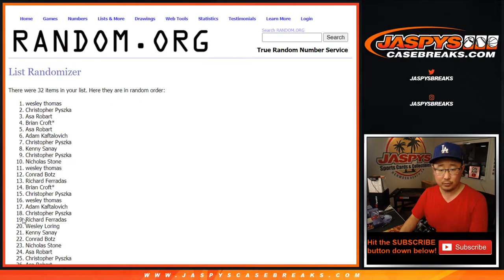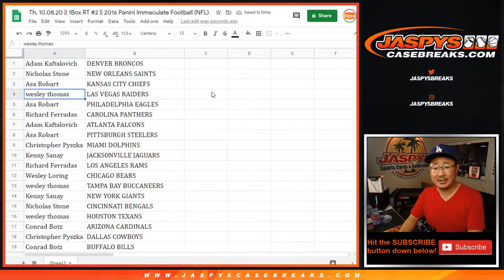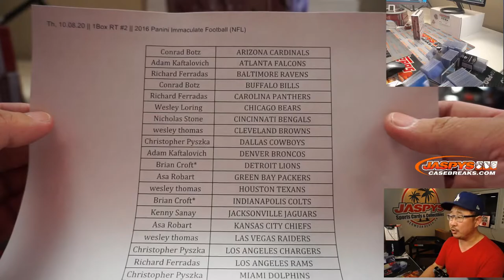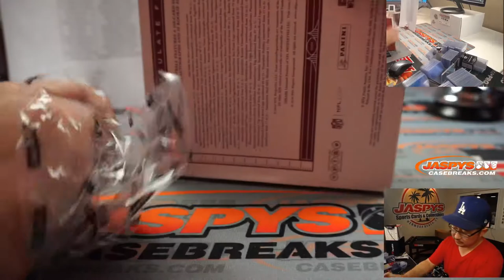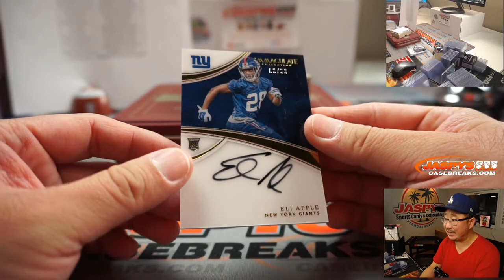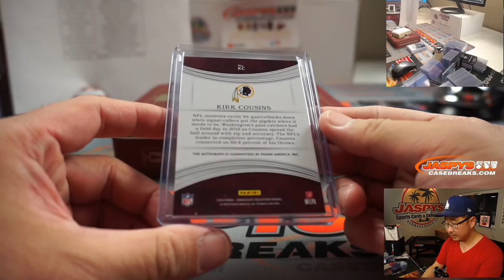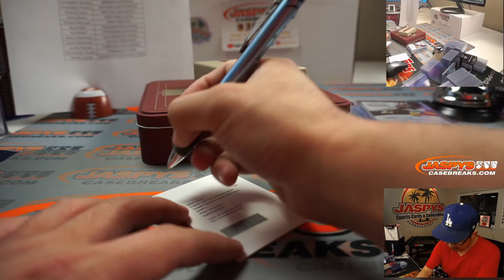Th, 10.08.20 || 1Box RT #2 || 2016 Panini Immaculate Football (NFL)